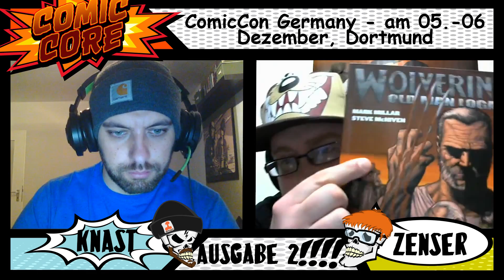ComicCORE #2 - ComicCon, Lee Bermejo Suiciders, Brian Azzarello Joker, Mad Max Fury Road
CorcCAST #2 - Der Comic Book Podcast

Unsere heutiges Lineup:

00:55 - German ComicCon
04:00 - Joker by Brian Azzarello
08:00 - Suiciders by Lee Bermejo
12:20 - Mad Max Fury Road: Nox & Immortal Joe
16:00 - Fight Club 2
20:00 - Lock and Keys
25:00 - Old Man Logan
32:40 - US Comic New Releases
40:15 - Deutsche Comic Veröffentlichungen